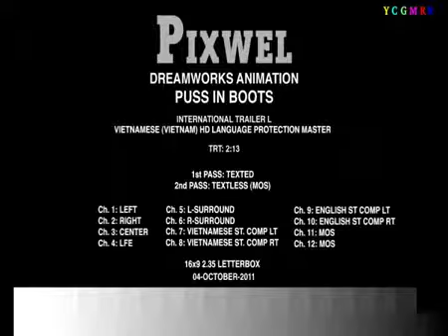Trailer Puss in Boots